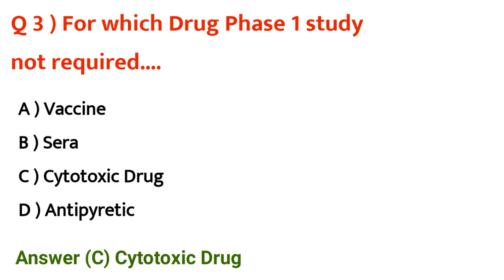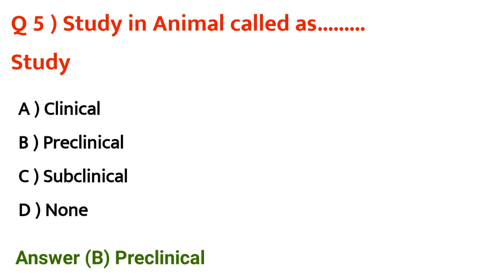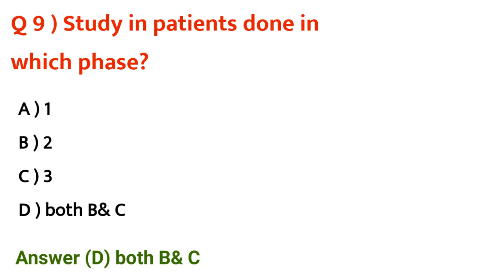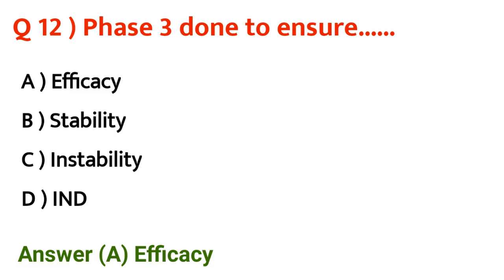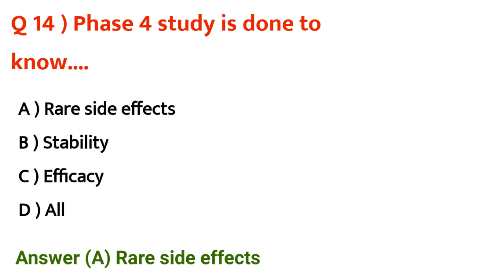Part 1 :- Introduction✓Regulatory consideration for pharmaceutical development MCQ